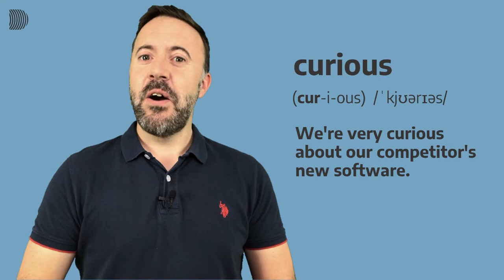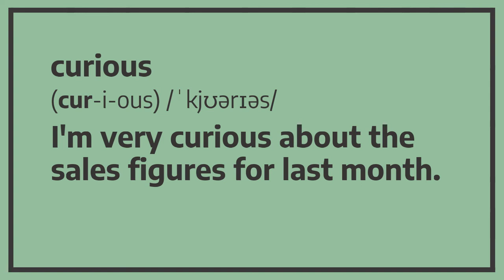How to pronounce curious and furious correctly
Some non-native speakers mispronounce the words curious and furious. Do you know how to pronounce these words correctly? Watch this short lesson and practise with me!

If you like my short lessons for busy people, and would like to support me, buy me a cup of coffee! Thanks!

cur-i-ous /ˈkjʊərɪəs/

Definition:
wanting to know or learn more about something

Examples:
I’m very curious about the sales figures for last month.
We are very curious about our competitor’s new software.

fur-i-ous /ˈfjʊəriəs

Definition:
very angry

Examples:
The boss was furious when the whole team arrived late for the appointment.

A: I heard you had a call from an agry customer earlier.
B: Angry? He was absolutely furious!